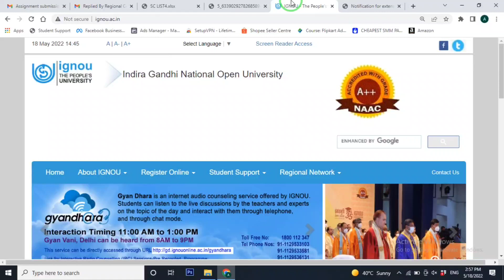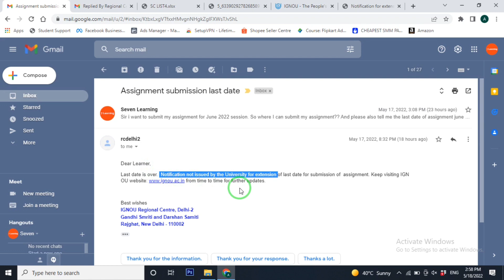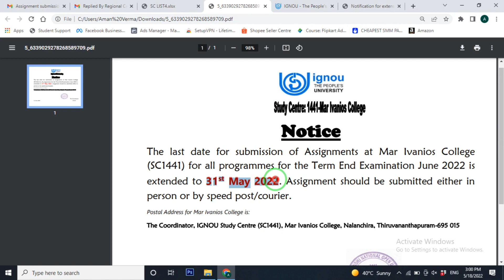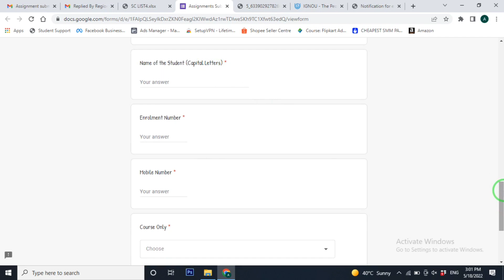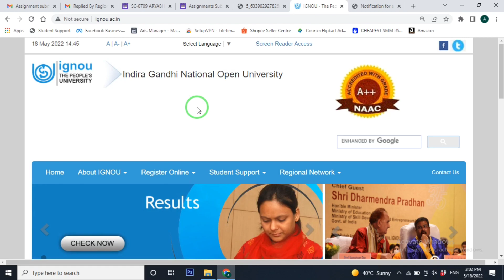IGNOU Assignment submission Last Date June 2022 EXTENDED | सभी students के लिए खुशखबरी 😄😳😄| 18-5-22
Hello Friends So In this Video we will see that IGNOU Assignment submission Last updated June 2022 will be Extended or not. To know this watch this video till the End.

This notification was not shared when I made this video.  But now it has been shared after I have uploaded it, you can see the notice here...